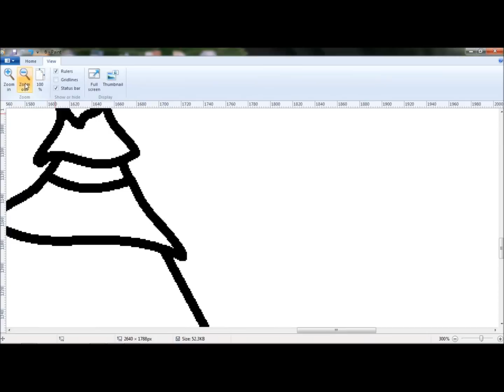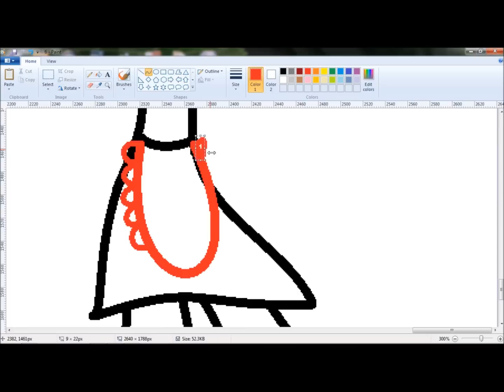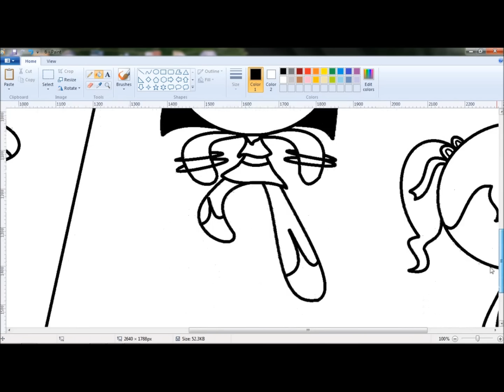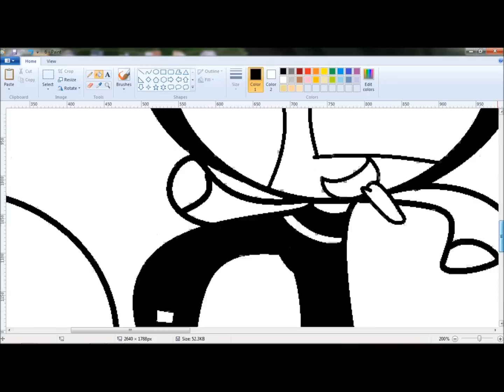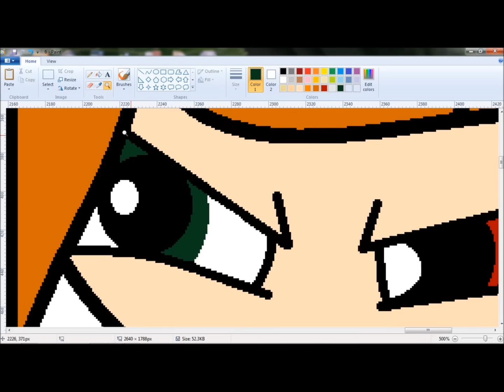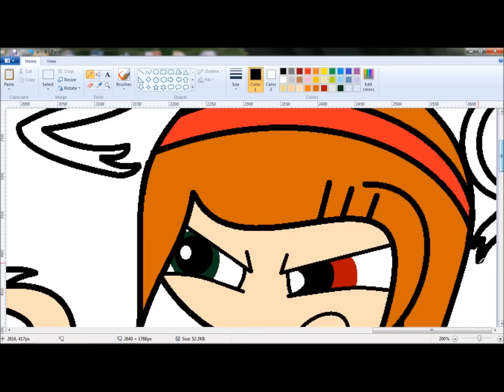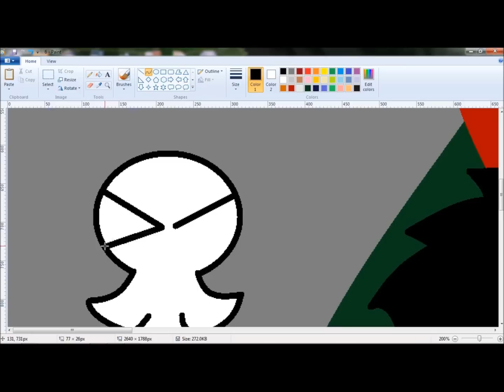RRB VS ARG - Live While Young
เพลง Live While Young , Everytime WE Touch